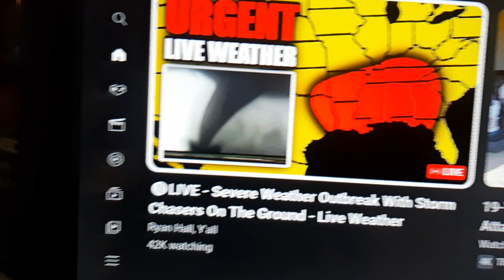THEY WILL ATTEMPT TO CHANGE THE TIMES AND THE SEASONS..HOW?..I SHOWED YOU..